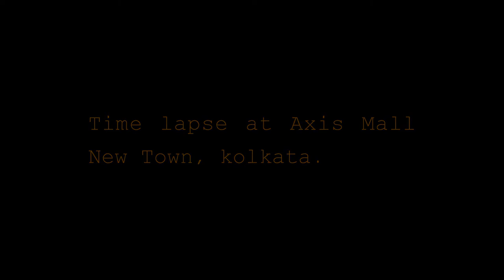Axis Mall Kolkata Time Lapse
Hello everyone, i made this time lapse using my cellphone camera(lenovo k8 plus) at New Town Action Area-1, kolkata.

Thanks.

Lenovo K8 Plus Smartphone